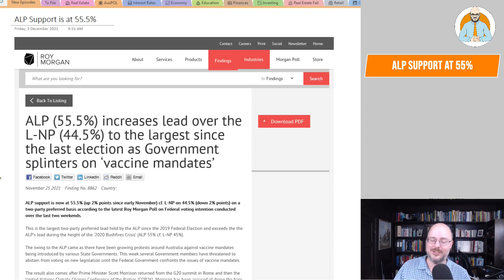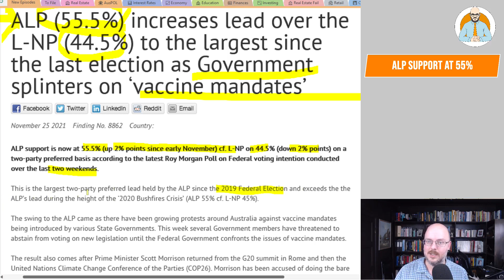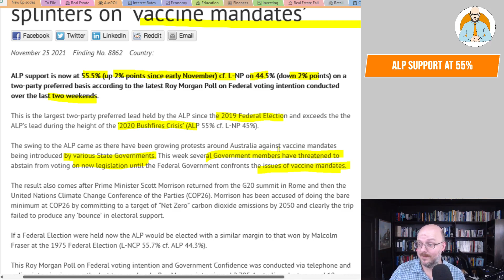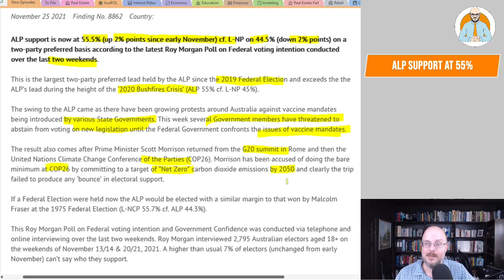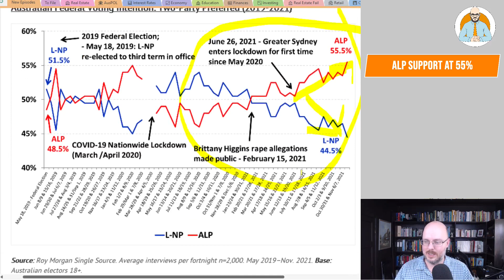Labor Support Is At 55.5% - Will the ALP Win?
Would you like Anthony Albanese as our next PM?

Why Buildings Stand Up
Why Buildings Fall Down Why Structures Fail
Great Streets
A Pattern Language

Heise Architecture
Our Architectural Practice.